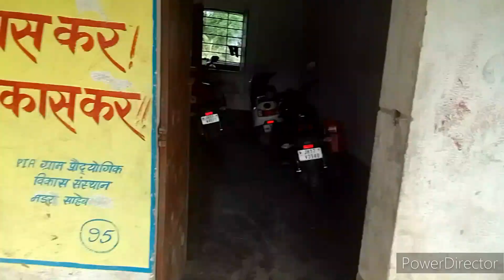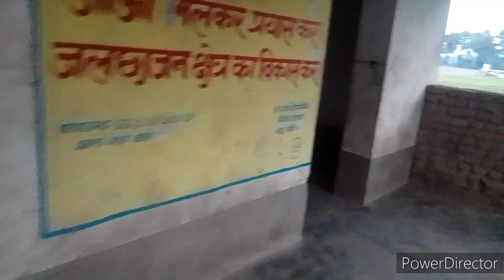aale aatu ren kura ku//full video//new santhali video,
santhali video
Rajesh murmu
Ramesh Murmu
KHAIRA
CHURIN NALA
chacha bala